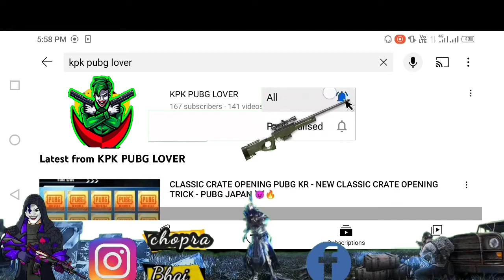M11 ROYAL PASS IS HERE | RP TEAM M11 PUBG KR KPK PUBG LOVRE